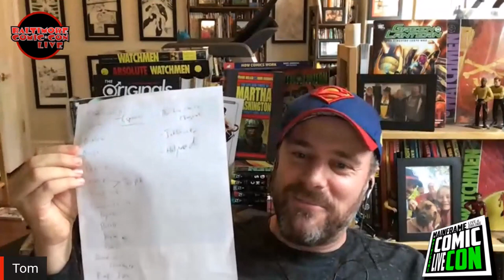Dave Gibbons and Tom King at Baltimore Comic Con